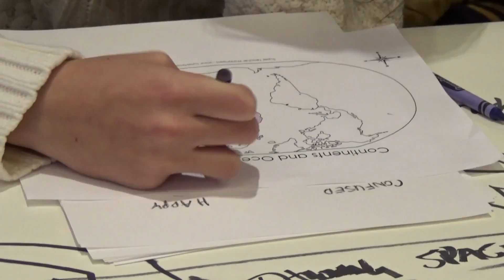2017 Parson University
Delaware Valley Regional High School visits the Museum of Modern Art and Parson School of Design.